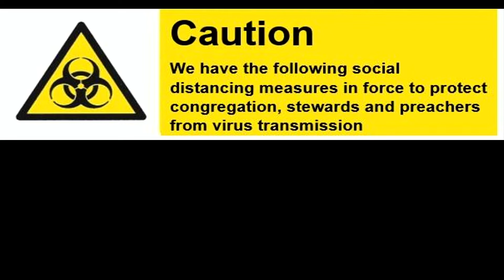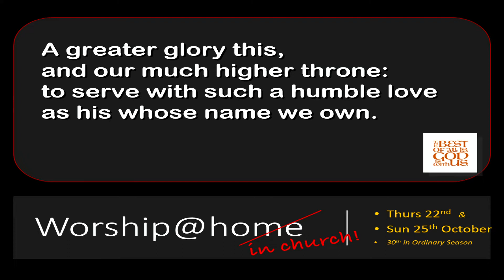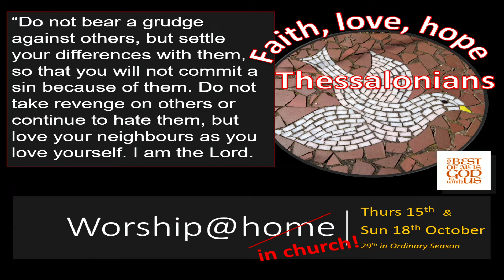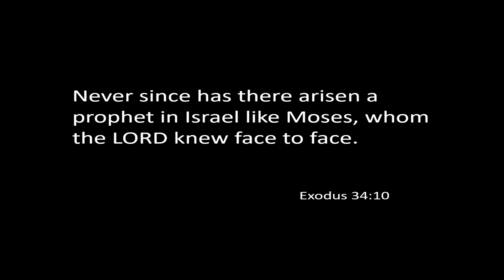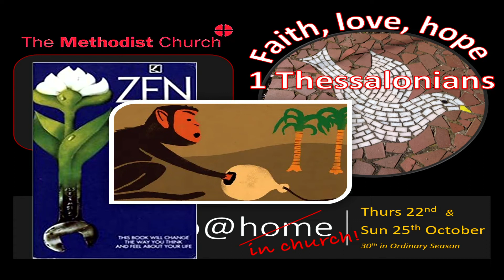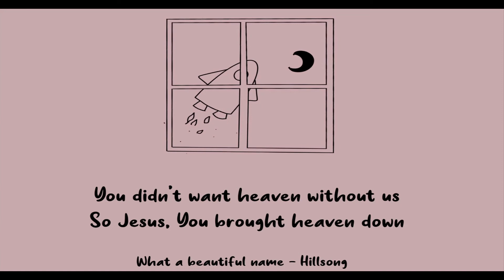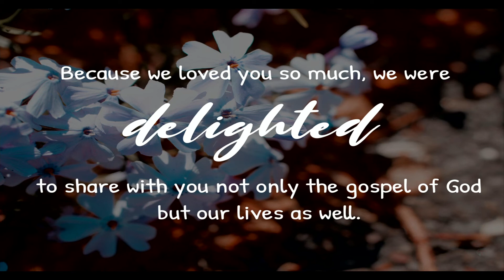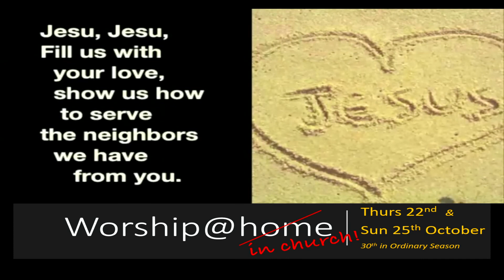Sunday Worship, 25th October 2020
Welcome to Worship with Rev John Purdy at Bishop Auckland Methodist Church.